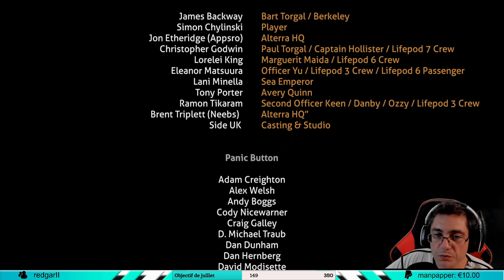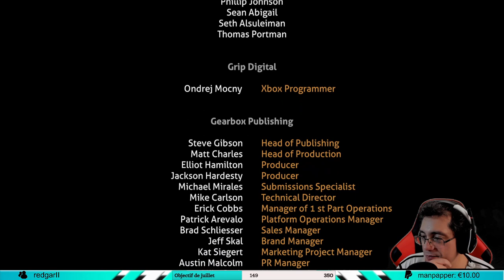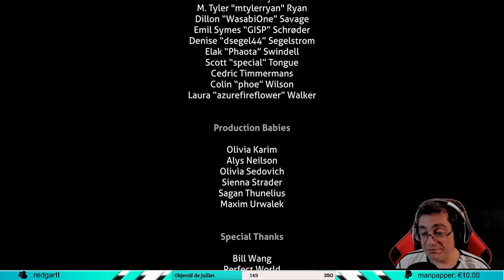SUBNAUTICA | VOD TWITCH #9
VOD FR (Français) sur Subnautica

▶  A propos de Subnautica ◀
Sorti le 23 janvier 2018. Edité et développé par Unknown Worlds Entertainment. Subnautica est un jeu de survie et d'aventure dans lequel vous allez plonger dans les profondeurs d'un monde sous-marin plein de merveilles et de périls. Construisez des équipements, pilotez des sous-marins mais surtout adaptez-vous à cette vie sauvage afin d'explorer les profondeurs.